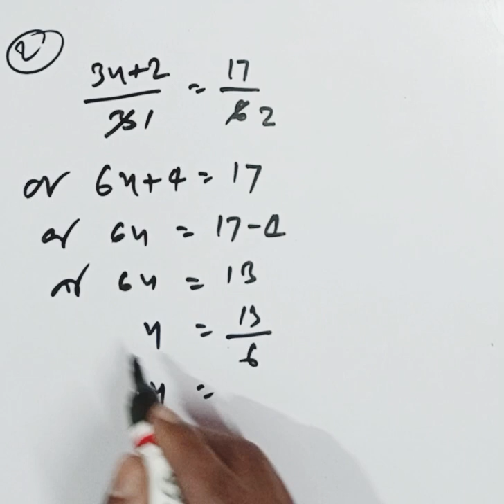class 7th math chapter 11.3 . question no 2 . equation tips and tricks.